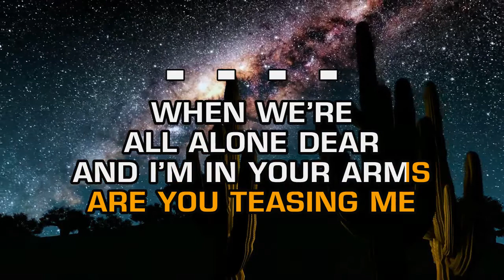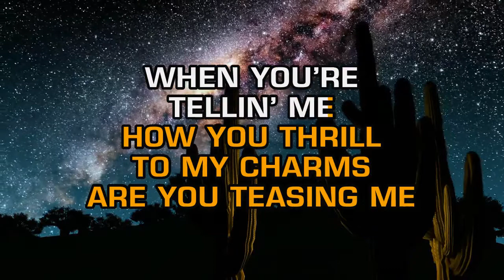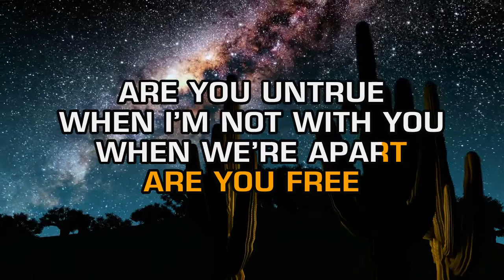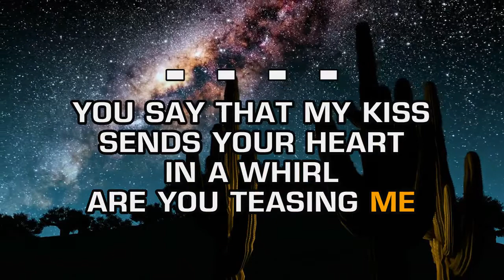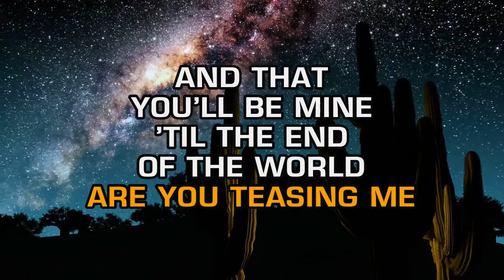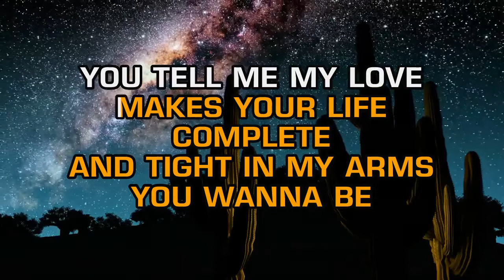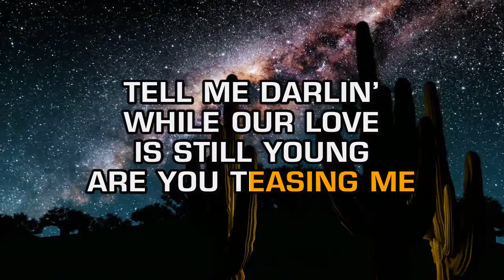Carl Smith - Are You Teasing Me (Karaoke)